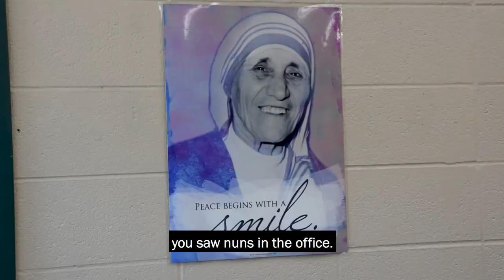You know you went to Northwest Catholic...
We detect a theme beyond cheese bagels and walking tacos.

How do you know you went to Northwest Catholic?